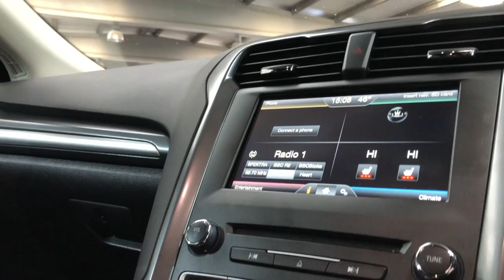FORD MONDEO,1.5 TITANIUM ECONETIC TDCI 5DR